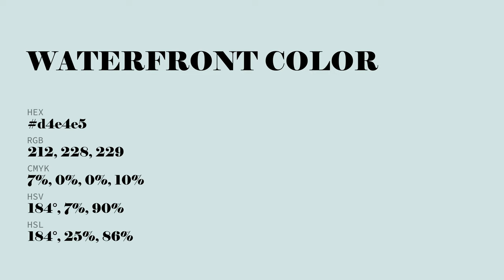Waterfront color d4e4e5 hex color - Green color - Warm color d4e4e5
What color is Waterfront ? d4e4e5 hex color - Green color - Warm color d4e4e5

Hex d4e4e5 Color Code is also known as Waterfront color.